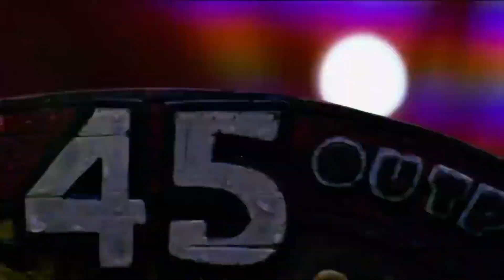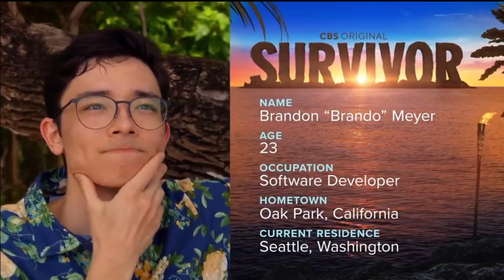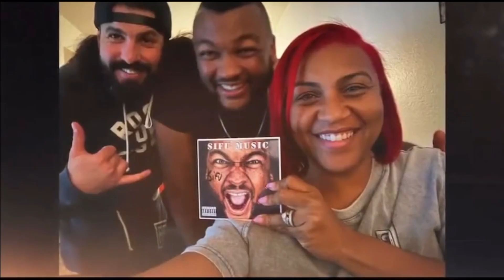Ranking the Cast of Survivor 45